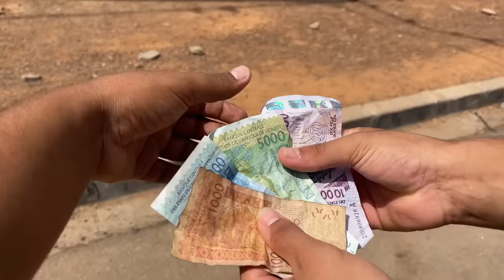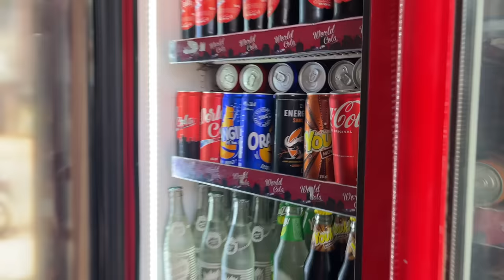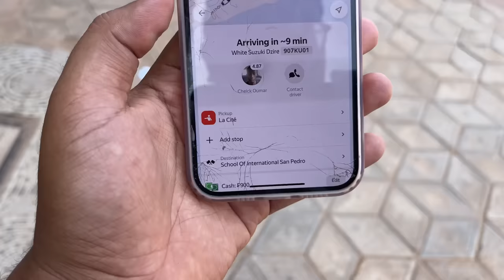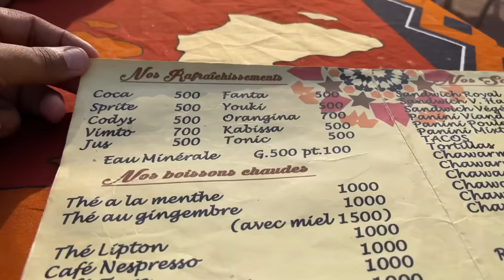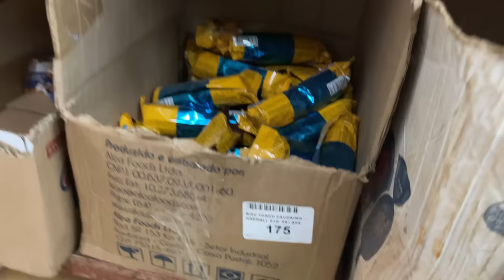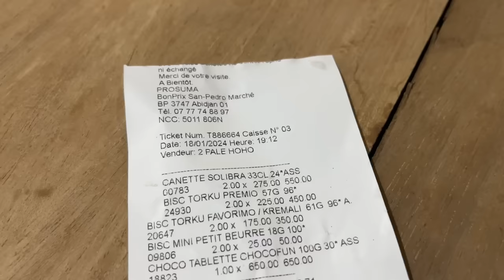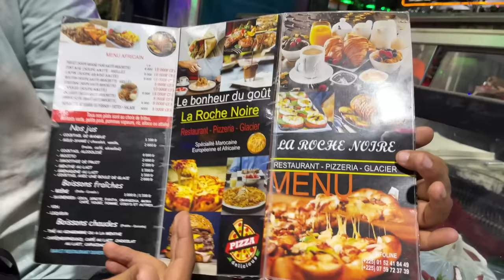اخيرا .. عشنا بـ 300 درهم مغربية 🇲🇦لمدة 24 ساعة فساحل العاج 🇨🇮 ❗️ولكن فالاخير هشام ندم 😂